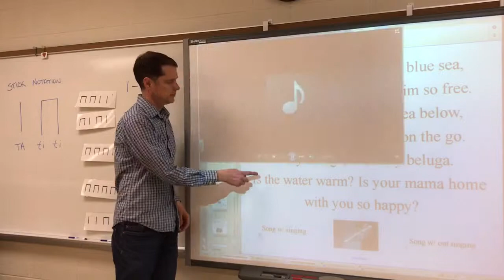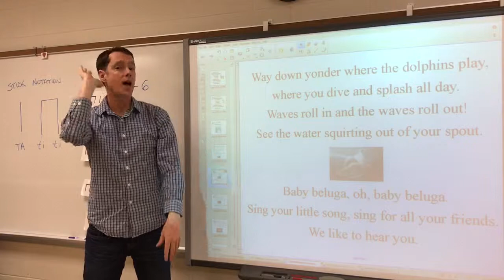Baby Beluga "Baby Beluga" (Song #5) HD